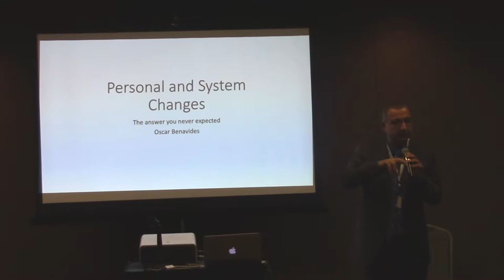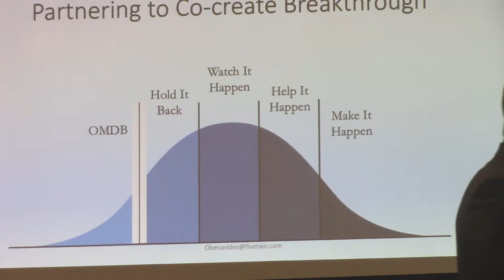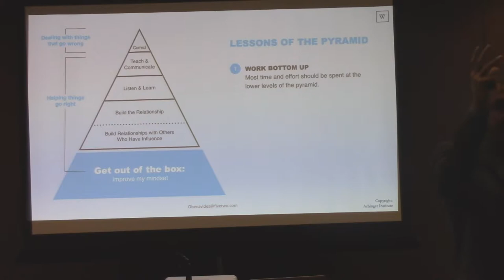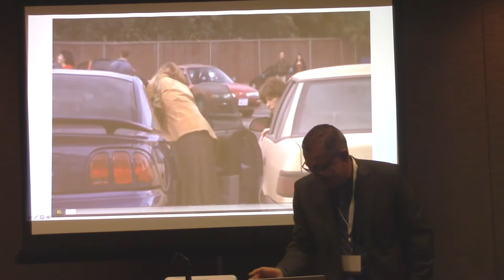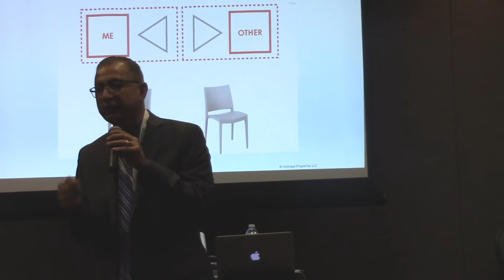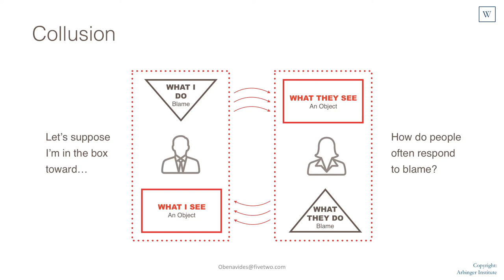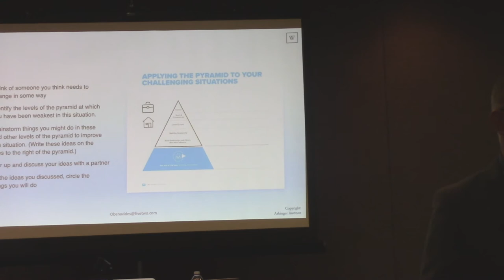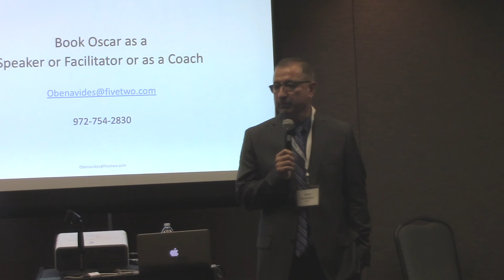Individuals and Organizations as Changemakers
This session was recorded at the Hogg Foundation for Mental Health's 2019 Robert Lee Sutherland Seminar on Working Together for Rural Well-Being.

Oscar Benavides | Vice President of Strategic Initiatives, FiveTwo Network
What does it take to make real change in rural communities? In this session, explore how change at the individual and family level can transform the systems that impact community well-being. Learn how to inspire action where barriers seem insurmountable, and reflect on what you are thinking, doing or saying that invites others to join or resist the change you seek.